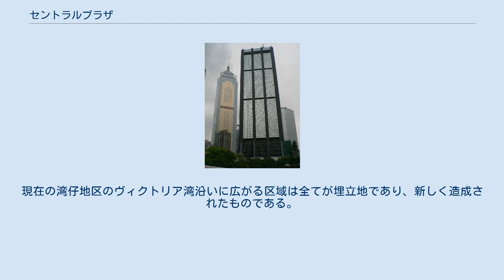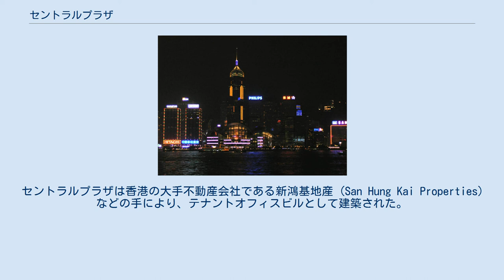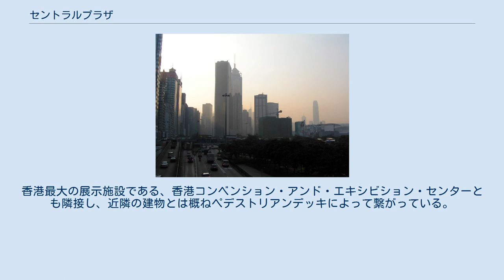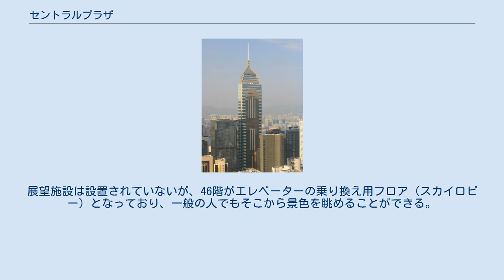セントラルプラザ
中央の最も高いビルがセントラルプラザ セントラルプラザのメインエントランス セントラルプラザ（繁体字中国語: 中環廣場、英語: Central Plaza）は、香港の香港島北部にある湾仔 (Wan Chai) 地区に位置する超高層ビルである。
所在地は中環（セントラル）ではない。
高さ374m、地上78階で1992年8月完成から1996年までアジアで最も高い超高層ビルであった。
 セントラルプラザは、香港島北部の湾仔地区に建設され、イギリスの植民地時代の1992年に完成した。
現在の湾仔地区のヴィクトリア湾沿いに広がる区域は全てが埋立地であり、新しく造成されたものである。
湾仔地区は山側から古い街区（街市）が広がり、何本か通じる東西の大通りを境に街の年代が異なっている。
セントラルプラザはこの先端に位置し、香港でも新都心として開発された比較的新しい土地に建っている。
セントラルプラザは香港の大手不動産会社である新鴻基地産 (San Hung Kai Properties) などの手により、テナントオフィスビルとして建築された。
 2003年に中環 (Central) 地区に建てられた国際金融中心・第二期（Two International Finance Centre：415.8m）が完成するまで、セントラルプラザは香港で最も高い超高層ビルであった。
 1996年に中華人民共和国、広東省の深圳市中心部にある信興廣場 (Shun Hing Square) に建てられた地王大厦 (384.0m) が完成するまで、アジアで最も高い超高層ビルでもあった。
構造部では1998年、マレーシアのクアラルンプールにペトロナスツインタワーが完成するまで、鉄骨鉄筋コンクリート（SRC構造）の超高層ビルとしては世界で最も高い建物であった。
 現在でも香港を象徴するビルのひとつであり、非常な高さゆえ、ヴィクトリア湾を挟んだ対岸の九龍 (Kowloon) 地区からも望むことができる。
 建物の最上階には教会があり、世界で最も高い場所にある教会となっている。
香港最大の展示施設である、香港コンベンション・アンド・エキシビション・センターとも隣接し、近隣の建物とは概ねペデストリアンデッキによって繋がっている。
 夜間にはライトアップが施され、建物頂部の尖塔には時間ごとに変化するイルミネーションがともる。
展望施設は設置されていないが、46階がエレベーターの乗り換え用フロア（スカイロビー）となっており、一般の人でもそこから景色を眺めることができる。